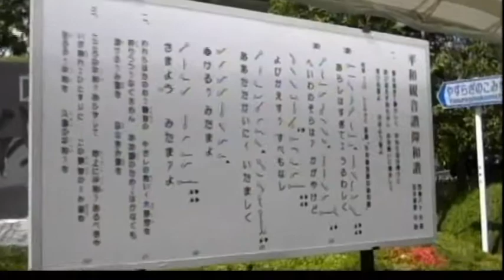西東京市 田無平和観音慰霊祭 2014年4月12日